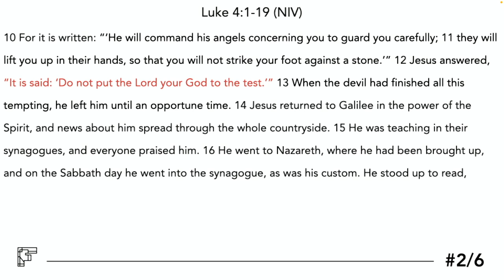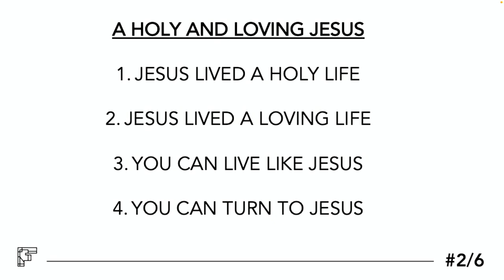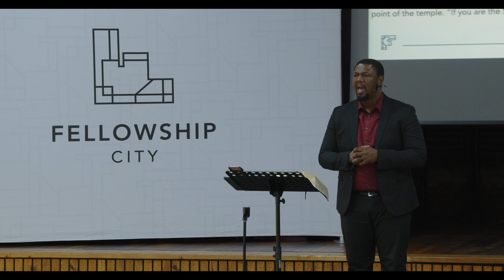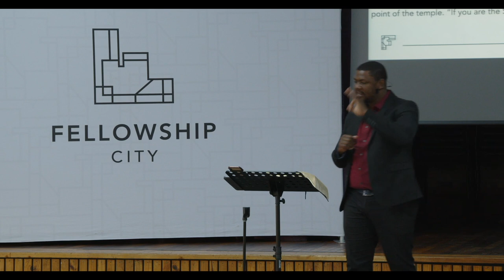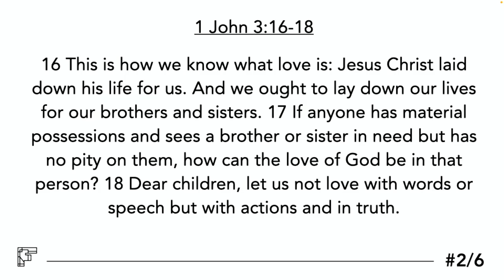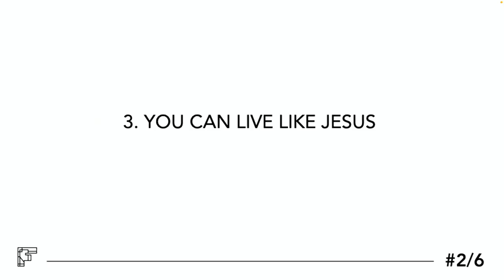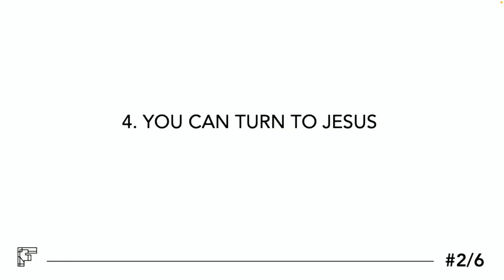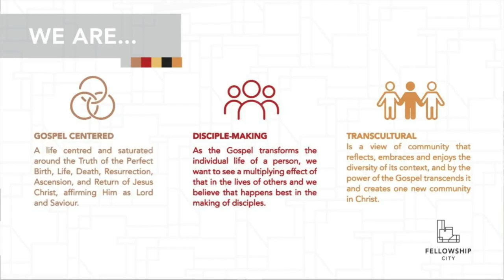That's Great News! - A Perfect Life - Sunday Worship 14 Aug 2022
Theme: A Perfect Life